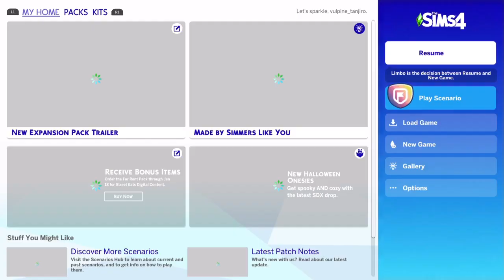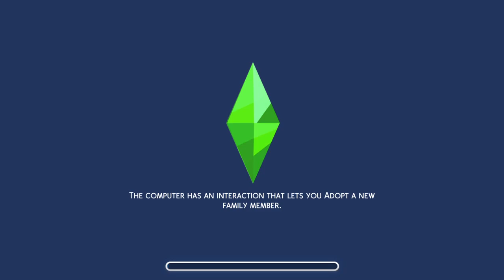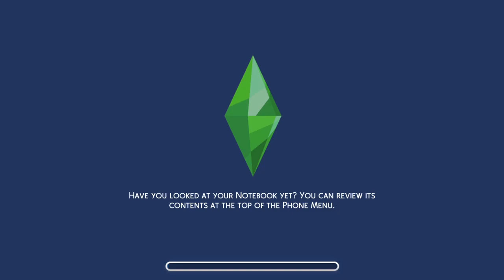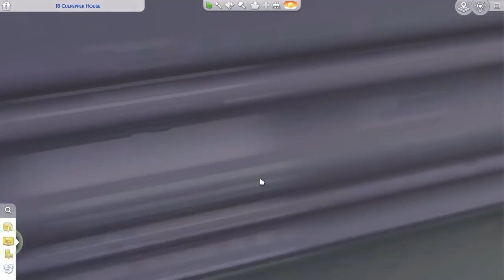Sims 4, not so berry 128